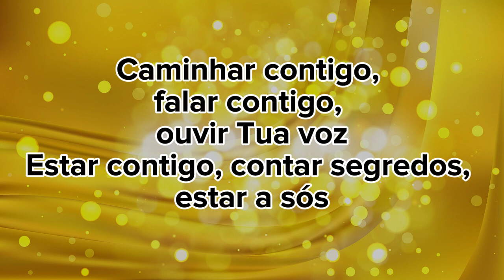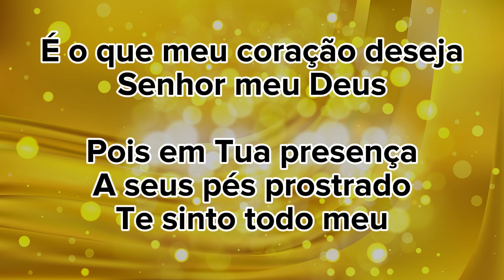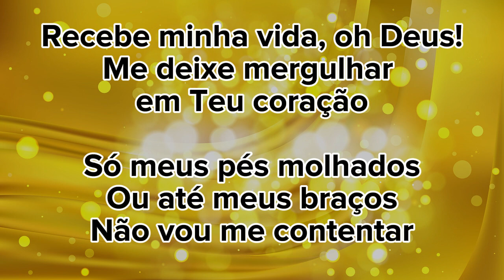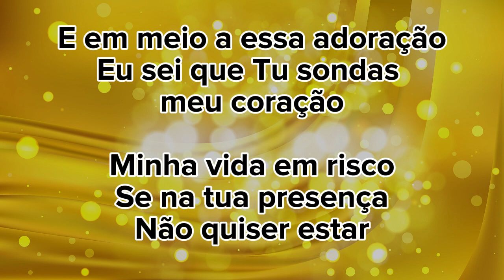Intimidade Ministério Hebrom tom fá maior playbacks legendados